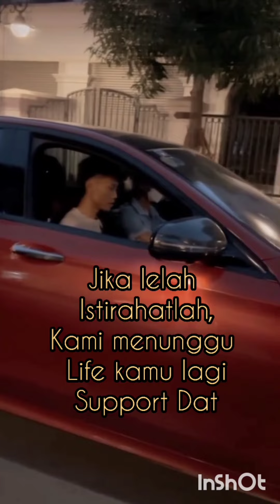OFF LIFE TIK TOK😭 Akan kangen Dat life lagi. Tetap support Dat. Netizen jangan spam koment di life.